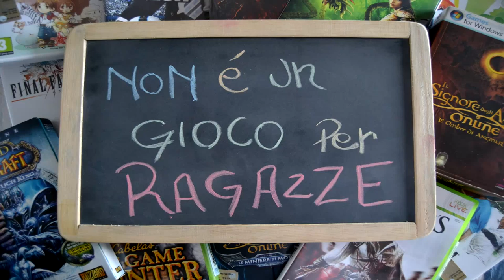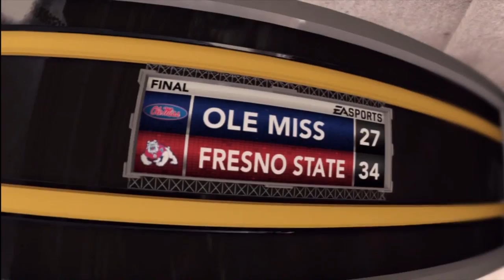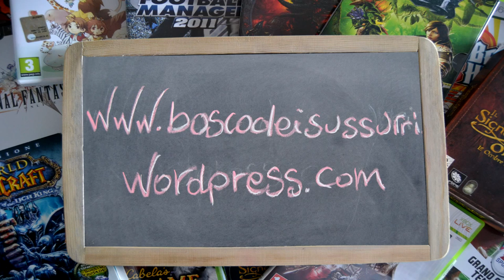NCAA 12 - Road to Glory - Mike Winchell - S01E02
Dopo la pesante sconfitta contro i Georgia Bulldogs, Ole Miss guidata dal freshman Mike Winchell affronteranno "On the Road" i Fresno State Bulldogs. Sulla carta sono i favoriti, scopriamo insieme come è andata.